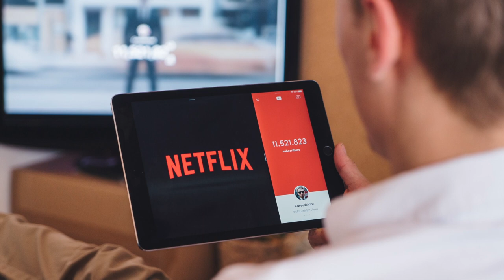SERIES MAFIA: ¿HAS VISTO LAS MEJORES?